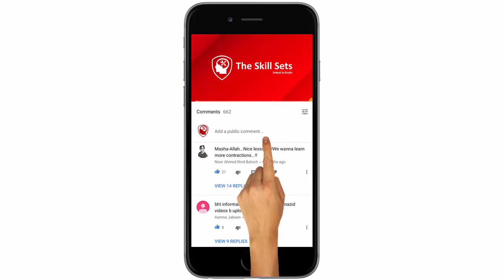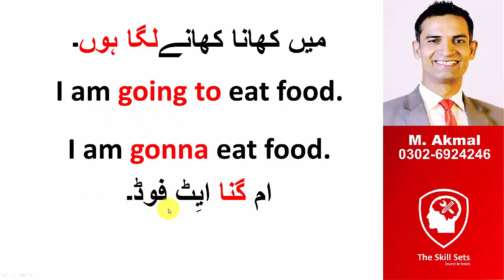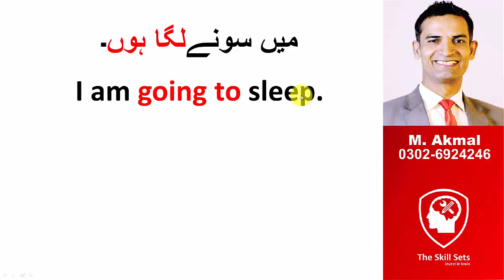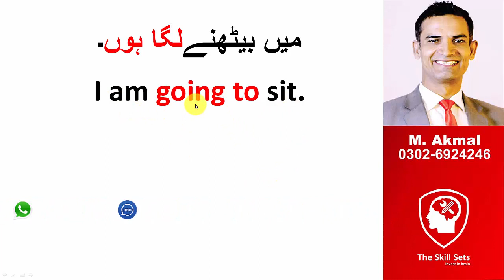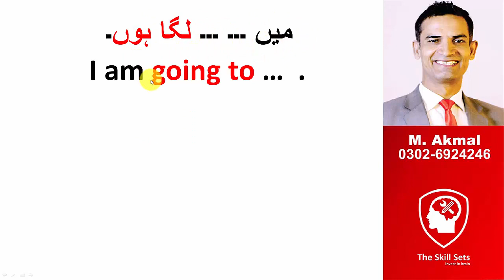Video 3 How to learn spoken English common English sentences with Gonna گونا M Akmal The skill Sets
In this video Muhammad Akmal from The Skill Sets teaches how to learn spoken English with common English sentences or common English contractions.
M. Akmal always comes with easy spoken English videos that can help you succeed in your profession career.
So the next time you wonder how to speak English easily just watch The Skill Sets videos on this youtube channel as well as you can order the full course from this given link here.
In the full course you will find other common English contractions like gonna, wanna hotta gotta and aughta, which represent going to, want to, how to, got to and aught to in Common Spoken English reductions.
Also take a look at some sample videos form The Skill sets’ best spoken English course playlist here on this link.
Akmal has already given some low vocabulary English videos where he uses words from urdu and English as a reference point while learning spoken English.  you can watch on this link
Learn to speak English with low vocabulary Spoken English course in urdu by M. Akmal The Skill Sets
Muhammad Akmal keeps coming with ever new videos on Common English words and some other videos on Everyday English usage,
If you are interested in Learning easy spoken English you might also look for these terms on youtube search like Skill sets akmal, English teacher akmal, Akmal English teacher or simply type far far English and you will find all our free videos on youtube.

Akmal teaches you common English reductions in a series of videos that can be found on this channel

Learn to speak English with low vocabulary Spoken English course in Urdu from The Skill Sets

How to Learn English through Common English Idioms and Expressions by M. Akmal | The Skill Sets

How to read English with proper pronunciation and accent reduction by Muhammad akmal The Skill Sets

Best English learning Advice by M. Akmal telling you How to speak English Fluently | The Skill Sets

How to ask Questions in English and How to Reply Questions in English by M. Akmal | The Skill Sets

How to improve English speaking skills by English listening practice in Urdu Hindi by The Skill Sets

how to learn spoken english course in Urdu Hindi Spoken English tips by M. Akmal | The Skill Sets

how to speak English in urdu with This spoken english video by M. Akmal from The Skill Sets